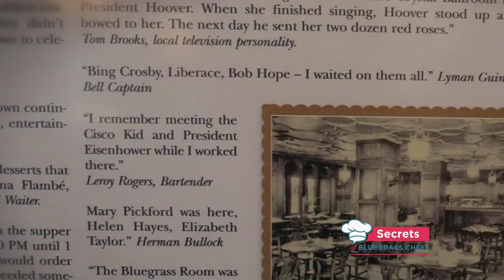Secrets of Bluegrass Chefs - Dustin Willett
Chef Dustin Willett from The English Grill at Louisville's Brown Hotel cooks in front of a live studio audience at Bourbon Barrel Foods with Kevin Harned and Tim Laird.